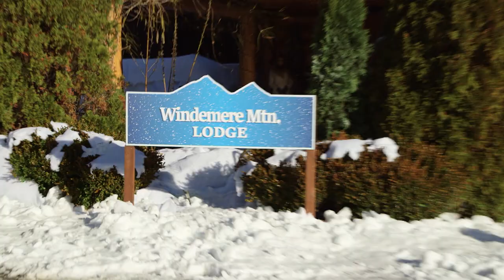Heart of Winter - On Location with Jill Wagner and Victor Webster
Go On Location of the Hallmark Channel original movie Heart of Winter, starring  Jill Wagner and Victor Webster.